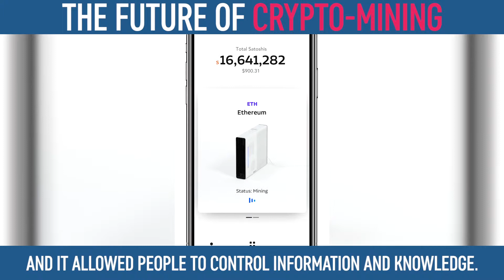The "Easy-Bake Oven of Crypto Mining" - Lindzanity Episode 1 PREVIEW